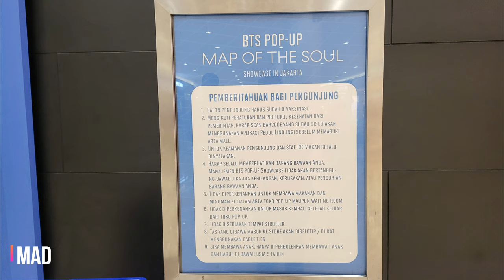Jajan di Senayan City | People's Cafe | Devon Cafe | Lewis & Carroll | Kuliner | Cafe Hopping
Jajan ke Senayan City and hopping ke People's Cafe, Devon Cafe, Lewis & Carroll di Lower Ground
Jl. Asia Afrika No.19, RW.3, Gelora, Kecamatan Tanah Abang, Kota Jakarta Pusat, Daerah Khusus Ibukota Jakarta 10270